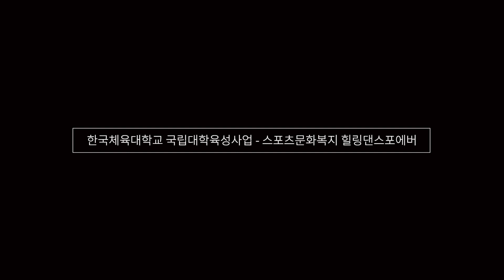버스킹 힐링 댄스 'LOOK' [국립대학 육성사업 스포츠문화복지]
[국립대학 육성사업 스포츠문화복지] 버스킹 힐링 댄스 'LOOK'
눈은 우리에게 매우 필요한 신체 중 한 부분이다.
타인의 눈을 집중해서 바라보라, 무엇이 느껴지는가.
당장 자신의 눈을 바라보라, 당신은 현재 어떤 상태인가.
눈을 바라보는 것 하나로 느낄 수 있다.
사람의 감정과 기분 그리고 어떤 생각을 하는지까지…

[출연]
한서진 (공연예술학과)
강규빈 (공연예술학과)
김예림 (공연예술학과)
신승연 (공연예술학과)
최수인 (공연예술학과)

[촬영 및 편집]
유정인 (생활무용학과)
변근영 (생활무용학과)
김희열 (태권도학과)
진병현 (태권도학과)
황현우 (운동건강관리학과)
유현욱 (운동건강관리학과)
박시우 (생활무용학과)